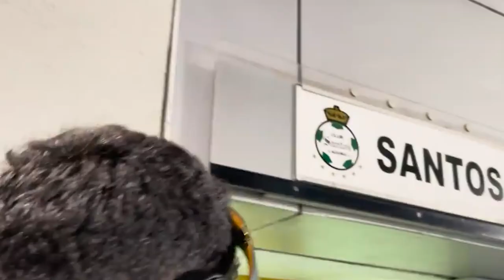✅🔥🟢 ULTIMA HORA CRUZ AZUL TENDRIA UN OBSTACULO PARA FICHAR A BRUNETTA! REGRESAN 2 JUGADORES Y PREVIA